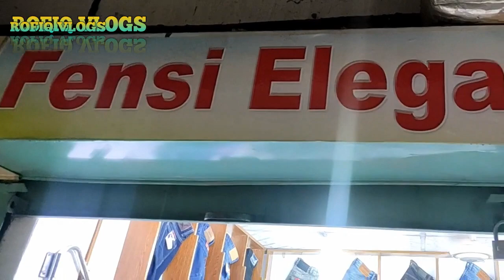পাইকারী দামে Exclusive Denim প্যান্ট কিনুন || Biggest Wholsala Market Mirpur || Rofiq Vlogs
In This Video : পাইকারী দামে Exclusive Denim প্যান্ট কিনুন || Biggest Wholsala Market Mirpur || Rofiq Vlogs
Address : **FE Fashion***
                 Shah Ali School & College Market,
                 Mirpur-1, Dhaka-1216
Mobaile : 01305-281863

Song : Left Alone - Airixis[Copyright - Safe] | Preview